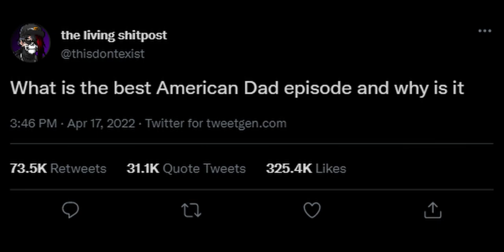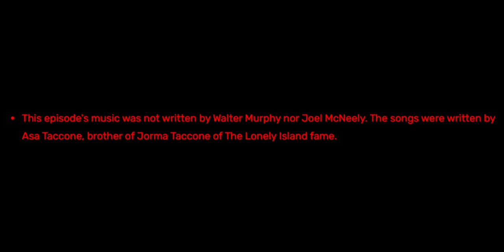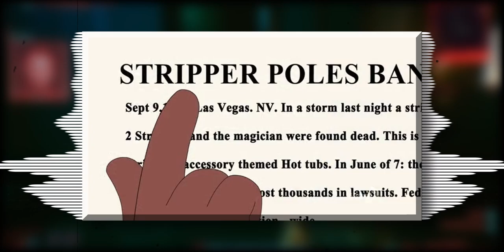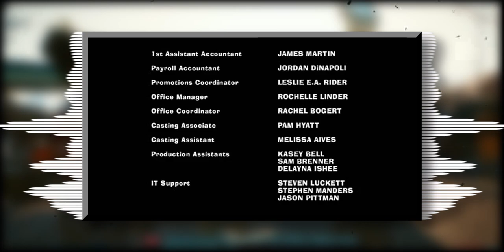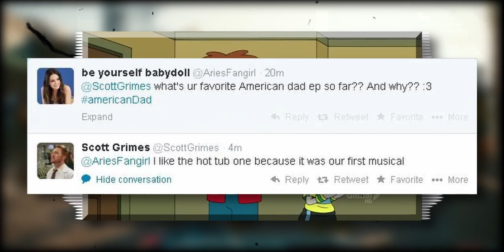What Is The Best American Dad! Episode And Why Is It Hot Tub of Love?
「📜」Today I'm starting a new series on this channel that I've been thinking about doing for a while, called "What Is The Best?" where I just pick an episode of a TV show that I really like, and just talk about it. For the pilot of this episode, I've decided to discuss the Season 7 premiere of the hit Self MacFarlane TV Show, American Dad!, released on September 25th, 2011, titled "Hot Water" but I'd be willing to bet money that you know it as the episode with Hot Tub of Love. Hot Water is an incredibly fun episode, filled with back to back bangers when it comes to songs and in this video I explain all my reasonings as to why I personally have Hot Water as my favorite American Dad! episode.

「📝」Credit
➢KitFez - Spoiler Warning Voice

「🎨」 Channel Artists
➢AVI Artwork done by Sen Yin
➢Character Artwork done by Prince of Red Roses

「⏱️」Time Stamps
00:00・Intro
00:59・Opening
04:00・The Soundtrack
08:28・Overall
09:29・Credits

「💯」 Scoring
I grade on a score of 0-10 and based purely off of enjoyment.

0・The worst fucking thing I've ever seen.
1・Terrible but there's some stuff I like.
2・Still terrible, but there's a little more.
3・Got some of its moments, but overall pretty bad.
4・Really didn't enjoy the entire thing, but its highlights are very HIGH highlights.
5・It's fine.
6・It's fine, with some more things I liked.
7・I enjoyed my time.
8・I really enjoyed my time.
9・I enjoyed it a lot, but there are some flaws.
10・Everything is amazing, not a single second spent that I wasn't enjoyed in some way.

If it's somewhere in between, then I'll add an extra 0.5